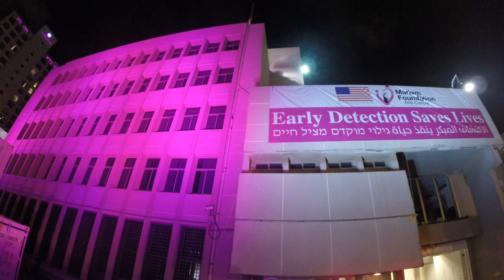Ambassador Shapiro Lights Embassy in Pink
U.S. Ambassador to Israel Dan Shapiro illuminates the walls of the U.S. Embassy in pink in honor of Breast Cancer Awareness Month, October 27, 2015. The seaside wall of the Embassy will be illuminated from 6 to 9pm from tonight through October 31.
שגריר ארה"ב בישראל דן שפירו מאיר את בניין השגרירות האמריקאית בתל-אביב בצבע ורוד לכבוד חודש המודעות לסרטן השד. קירות השגרירות בצידו המערבי (טיילת להט) יוארו מהערב, 27 באוקטובר ועד מוצ"ש ה-31 באוקטובר בין השעות 18:00-21:00.